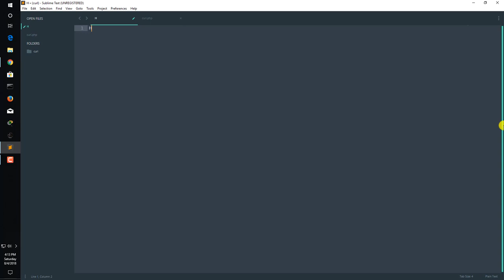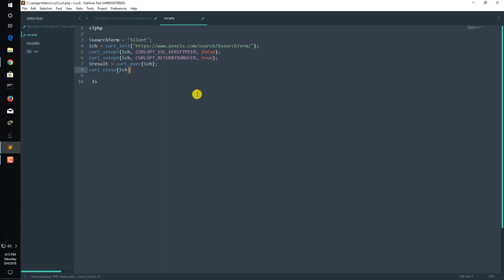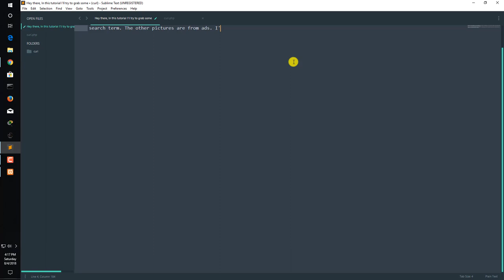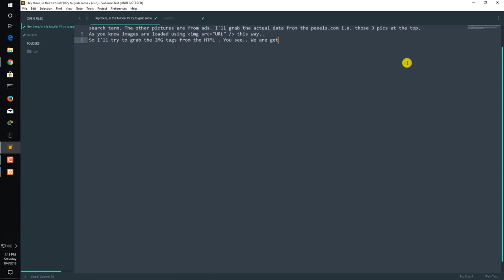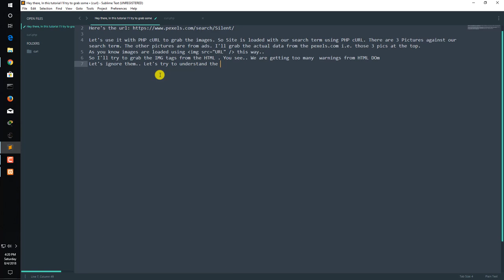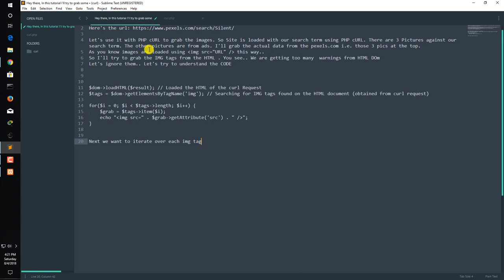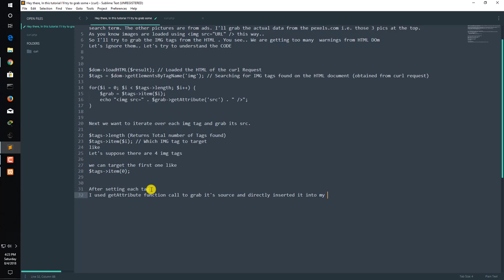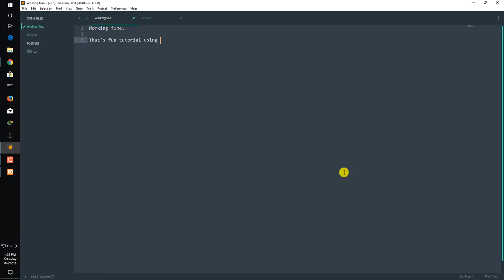PHP cURL Web Scraping - Grabbing images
In this tutorial, I'll try to grab some pictures from a live website using PHP cURL. I first took the URL for searching pictures at that site then Performed a curl request on target with my Search Term. Then Parsed the HTML DOM searching for image tags. Then I iterated over each image tag and extracted it's src attribute and Inserted it into my img tag's src.